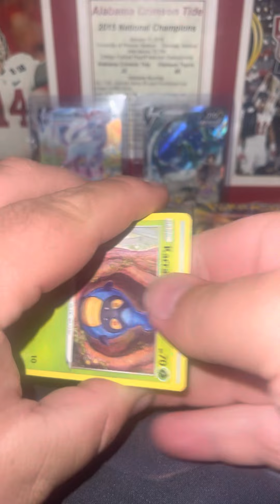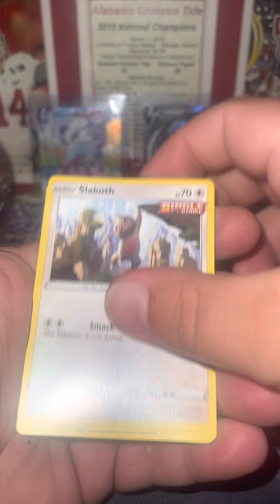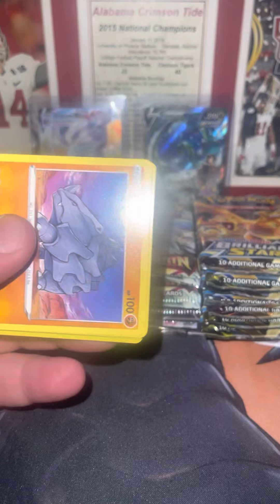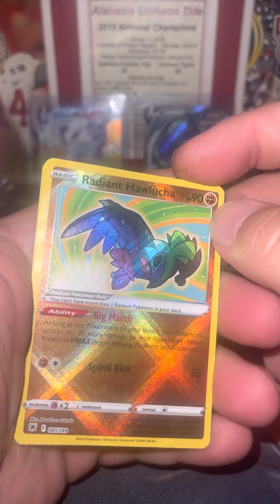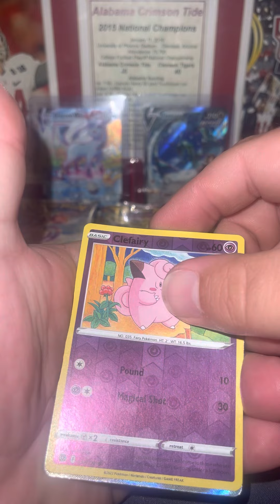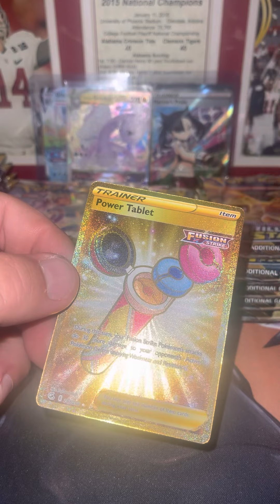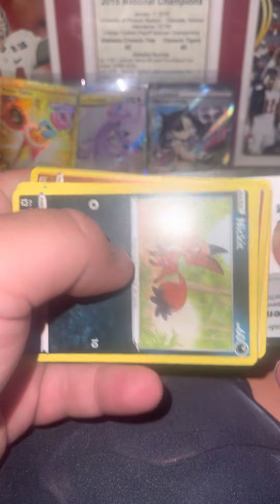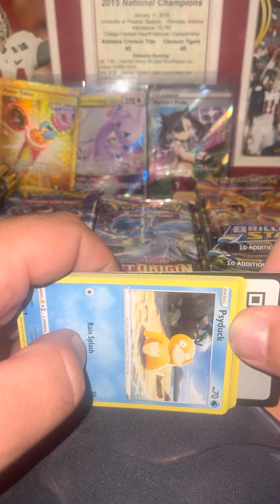Opening several different series packs from sword and shield